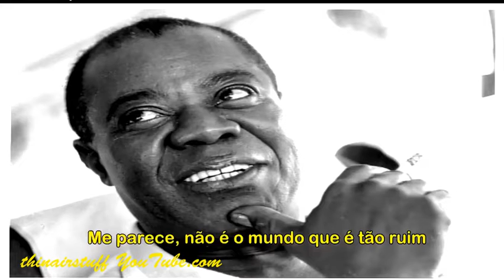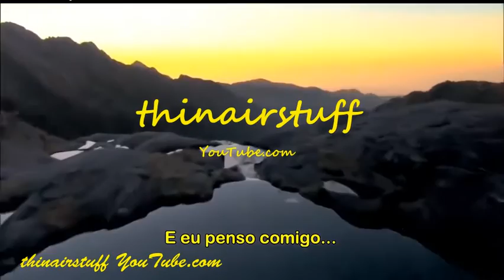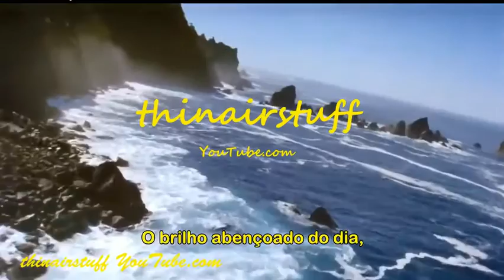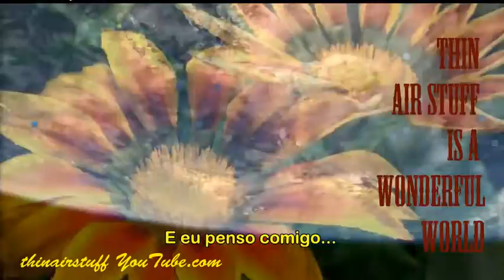Welcome To thinairstuff on YouTube It's A Beautiful World Louis Armstrong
*THIN AIR*   IS RIGHT WHERE I PRAY TO GO FIRST, AFTER I DIE!
ALL I WANT, IS TO SEE WHERE ALL MY EARTHLY STUFF DISAPPEARED TO  DURING MY LIFETIME!   LOL!